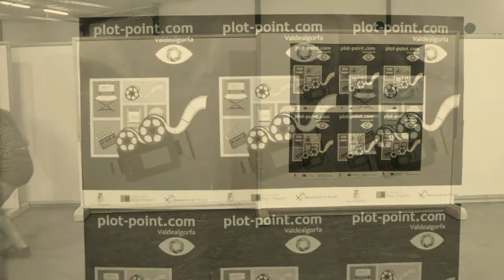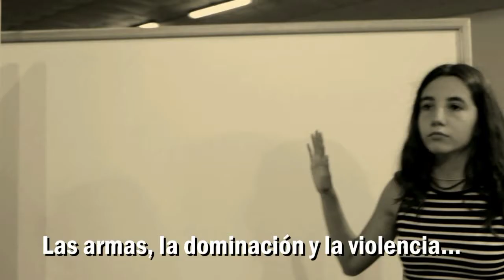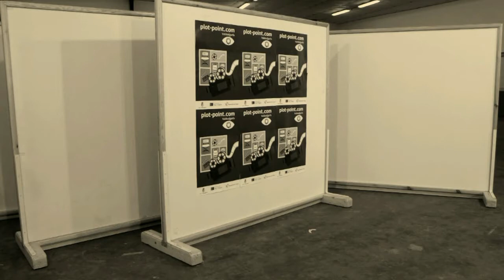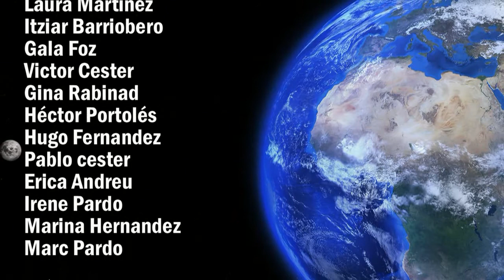¿Y NO SERÁ QUE...?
¿Y NO SERÁ QUE...?  - Videoclip grabado en la primera edición de PLOT-POINT y presentado en el Salón Don Diego de Valdealgorfa (Teruel) el día 19 de agosto de 2016 con motivo de la Clausura de la segunda edición de PLO-POINT.

PARTICIPANTES

Nuria Marcote
Cristina Hernandez
Mariona Martinez
Sergi Prades
Alba Mora
Sara Mora
Raquel Salat
Alex Rodriguez
Marcos Rodriguez
Jaime Barriobero
Irene Laborda
Sandra Laborda
Verónica Celma
Verónica Cases
Jordi Sanchez
Andrés Aguilar
Oscar Pellicer
Carla Blasco
Aina Sanchez
Laura Martinez
Itziar Barriobero
Gala Foz
Victor Cester
Gina Rabinad
Héctor Portolés
Hugo Fernandez
Pablo cester
Erica Andreu
Irene Pardo
Marina Hernandez
Marc Pardo

MÚSICA

CÁMARA Y AYTE. DIRECCIÓN
José Miguel Rabinad

Santiago Sáenz Guallar